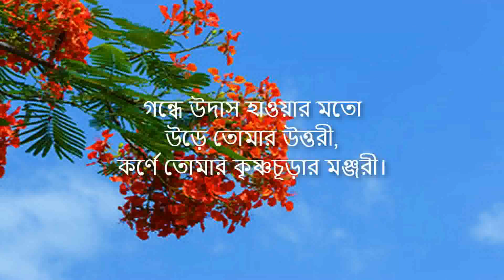"Eto Din Je Bosechhilem" - Ajoy Bardhan - Instrumental Music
"Eto Din Je Bosechhilem" ("এত দিন যে বসেছিলেম") - Tagore Song based on Raga Bhairavi, composed in 1915 (১৩২১ বঙ্গাব্দ).